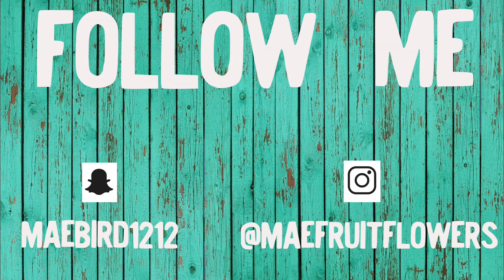How To Love Yourself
▷TRY THE 7 DAY SMOOTHIE CHALLENGE !!!

▷ GET KATE'S EBOOK 7 DAYS RAW HERE!!
▷ INCLUDES: Reasons to GO RAW, weight loss tips, lifestyle advice, benefits of raw food, 28 delicious RAW VEGAN recipes and more!!!